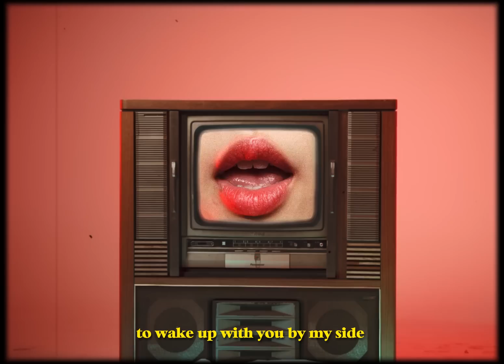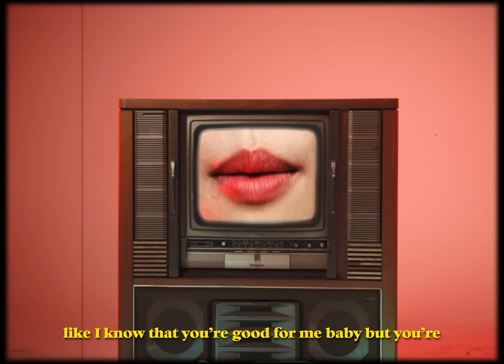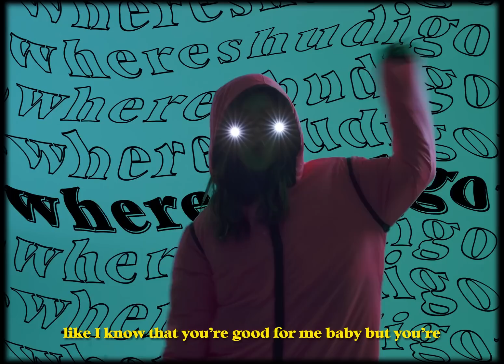ANGIE - whereshudigo (Official Music Video)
Directed by: Richard Yang
Lighting by: Chris Kang
Video Editors: Richard Yang, Shawn Lam, ANGIE
Special Thanks: Eileen Yo, Abbie Wang, Bruce Chiu & Alen Sun

Produced by: Evie & Oddjoy
Written by: ANGIE, Kimberley Chen & Eileen Yo